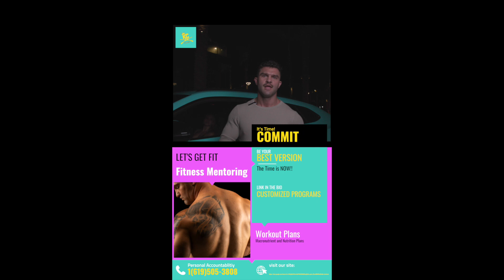Tristan AD 4